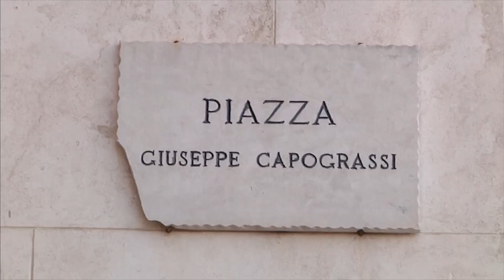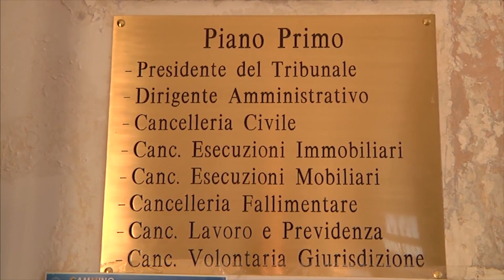Vaccinata e gravida perde bimba all'ottavo mese chiesta archiviazione per due medici Ma si andrà in